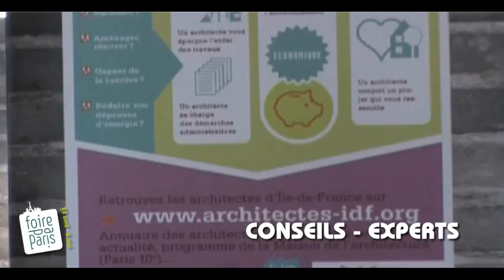Des clés pour mieux vivre